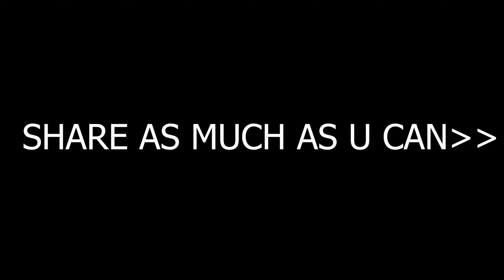STRANGE OFC - I MAY NOT BE PERFECT , BUT I AM ORIGINAL👽❤️‍🔥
24k Goldn - Mood (MODE RUOK FF, Apelapato999)

SMSUNG A3,A5,A6,A7,J2,J5,J7,S5,S6,S7,S9,A10,A20,A30,A50,A70.FREEFIRE